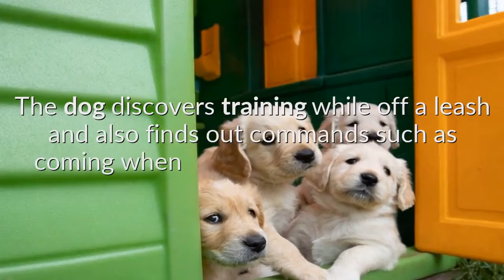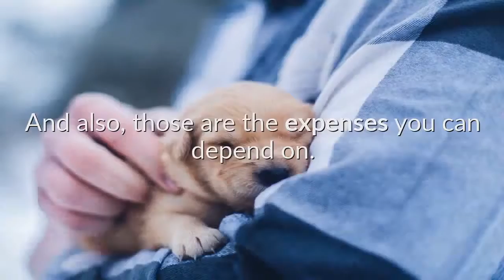Obedience Training For Dogs Cost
Obedience training for dog courses are an extremely reliable method to educate your dog but they are costly and can be tough to reach.

Unlike family pet shops that supply obedience training for dog courses on top of offering family pet products, obedience dog training schools specialize in training. These institutions normally provide a wide array of training, from puppy courses, fundamental obedience, dexterity training to affordable obedience training.

Obedience training for dog schools typically have big centers and may provide additional programs like dog playgroups and puppy birthday celebration parties. A lot of institutions use both team courses and also personal lessons. Obedience training for dog is typically more pricey at dog training camp than at animal shops.